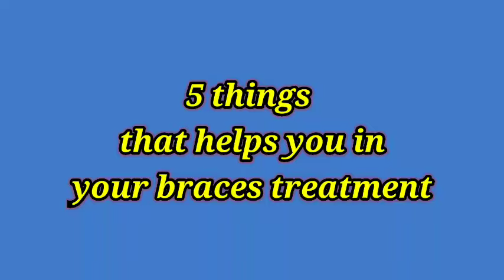5 things about braces, must know before braces treatment👍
Hello
In this video we'll talk about 5 things that you must know during your braces journey.

This will make your braces experience easy

Must SHARE